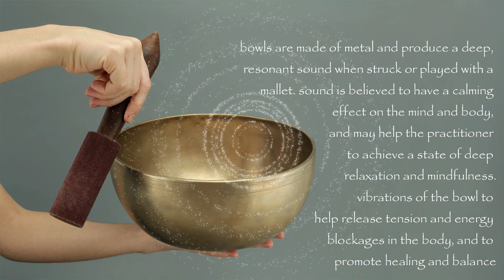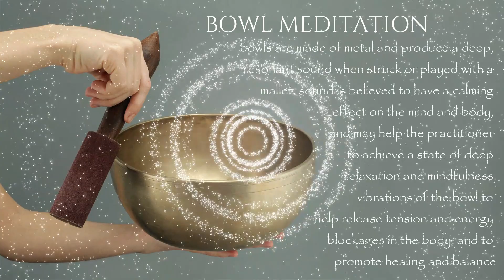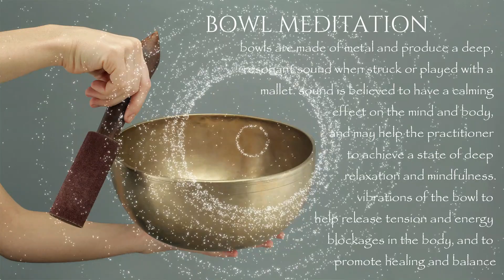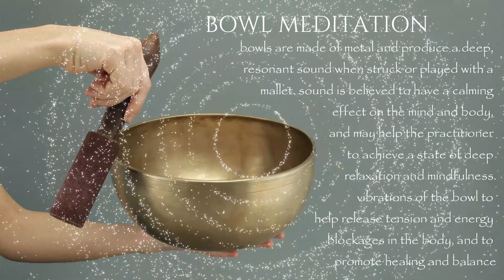BOWL MEDITATION MUSIC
Bowl meditation, also known as sound bowl meditation or singing bowl meditation, is a form of meditation that involves the use of Tibetan singing bowls. These bowls are made of metal and produce a deep, resonant sound when struck or played with a mallet.

During a bowl meditation, the practitioner typically sits comfortably and listens to the sound of the bowl as it is played by the practitioner or another individual. The sound is believed to have a calming effect on the mind and body, and may help the practitioner to achieve a state of deep relaxation and mindfulness.

Some practitioners also use the vibrations of the bowl to help release tension and energy blockages in the body, and to promote healing and balance. This can be done by placing the bowl on or near various parts of the body and allowing the vibrations to permeate the tissues and organs.

Bowl meditation can be practiced on its own or as part of a larger meditation practice. It is often recommended for individuals who have difficulty with traditional forms of meditation, as the sound and vibrations can be easier to focus on and may help to quiet the mind more quickly.